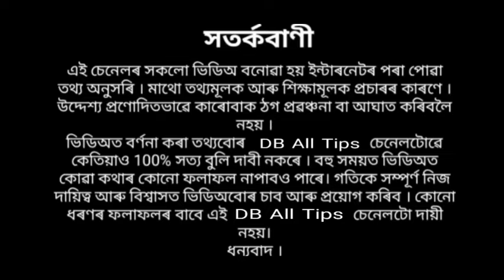এটা তেজপাতে আপোনাৰ জীৱন সলনি কৰি দিব পাৰে । কেনেকৈ জানি লওক ........